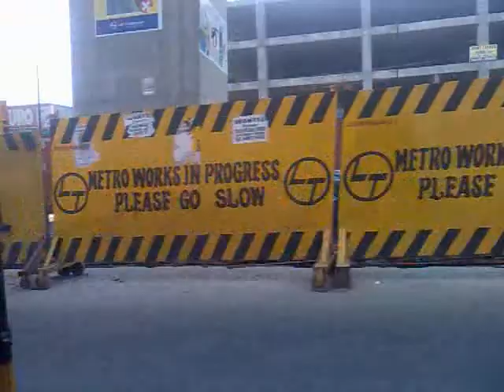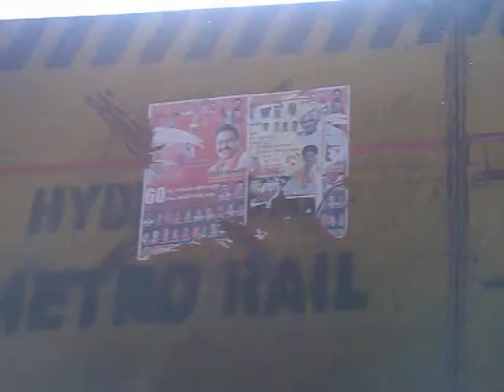Hyderabad city trip3